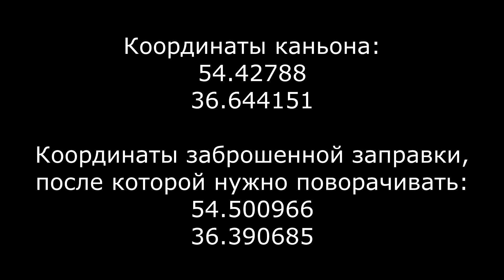Велосипедный ПВД под Калугой [с Максом Поповым и Алексеем Ермощенко]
Это съемки тренировочной поездки по калужской области вместе с Максимом Поповым и Алексеем Ермощенко. Ваше мнение о таком формате выпусков приветствуется в комментариях.

Музыка в выпуске: icebearger - dr none, icebearger - revolution, icebearger - pompom, icebearger - minitu, icebearger - hello dubstep, the ukulele orchestra of GB - black in black